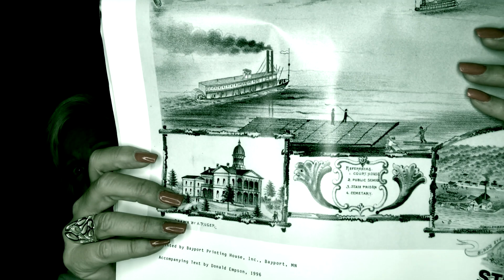HAUNTED HOUSE | WHO DIED IN YOUR HOUSE | TRAPPED SOUL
Find out who died in your house and who is haunting you. Identify your ghost by following the tips that I have used in the many haunted houses I have lived in!

NEVER FEEL NEGATIVE AGAIN!  10 TIPS TO FEEL AMAZING NOW!

OTHER GREAT RESOUCES!

MY BOOKS on Amazon

CLASSES:
2 Day Mediumship Class:

MAP CREDIT: original map credit of Minnesota Historical Society published by Empson Archives